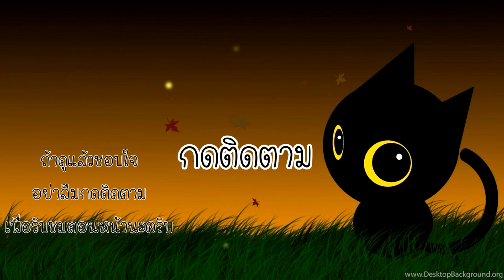สามสหายตายยกตี้ - Shorties's kingdom 3 [CatZGamer][เกมมือถือ]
เมื่อเราต้องมาเล่นเป็นอัศวินจอมป่วนทั้ง 3 ความมั่วจึงบังเกิด

แฟนเพจ
ภาพพื้นหลัง ตอนท้าย

เพลงตอนท้าย
Title: Flying High
Artist: FREDJI
Genre: Dance & Electronic
Mood: Bright